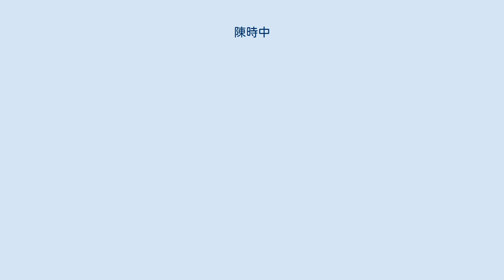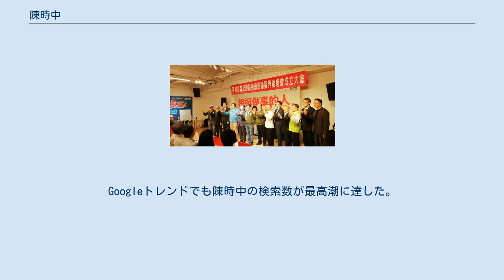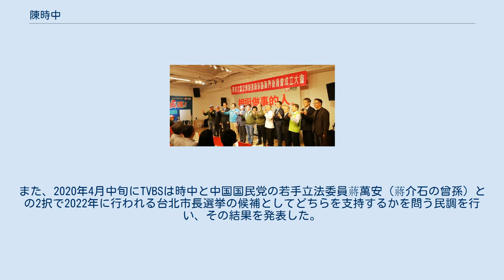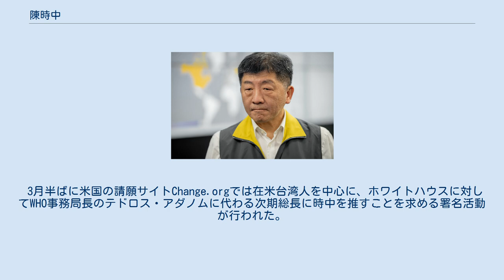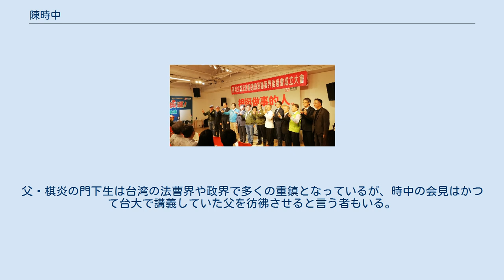陳時中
衛生福利部_(中華民国)
陳 時中（ちん じちゅう、チェン・シーヂョン、1953年12月 - ）は台湾台北市出身の歯科医師、民主進歩党（民進党）の政治家。
2017年より現職の中華民国衛生福利部部長（保健相に相当）だが、立法委員や党中央の執行部を務めたことはなく、民間人として閣僚に登用されている。
 台北市立銘伝国民学校で教育を受けた後、1966年に台北市立大同高級中学の初中部に進学、1968年に卒業した。
その後、1971年に台北市立建国高級中学を卒業して、1971年から1977年まで台北医学院（台北医学大学の前身）牙医学系（歯科学部に相当）で学ぶ。
 蔡英文後援会（2019年） 歯科医界では中山医学大学や国立台湾大学などの学閥があり、陳は少数派の「北医派」と目されていた。
しかし「北医派」は民進党内での新潮流系に属する重鎮洪奇昌を擁しており、李祖徳が北医大の董事長時代に陳は洪とともに同大の董事（取締役、2004年 - 2017年）となっている。
 1994年、中華民国歯科医公会全国聯合会（中: 中華民國牙醫師公會全國聯合會、以下「全聯会」と略す）の6代目理事長に就任した。
当時の医師は診療報酬が少なく、また医療保険制度における軍人や公務員、その家族が自己負担ゼロであり、官民格差があった。
この官民格差と医師の低収入を解消する施策として総額制の皆保険制度が導入されるとき、陳は歯科医療への適用を推進すべく医師会を説得、これにより歯科医療は保険医療科目適用第1号となった。
総額制は医療費の無限膨張と財政悪化を抑止したため、その後中国医学と西洋医学に属する他の科目にも普及し、制度における陳時中の貢献は大きなものとして評価されている。
その後も全聯会では常務理事（1999年 - 2005年）、顧問（1999年 - 2005年、2009年 - 2017年2月）など要職を務めた。
 議員歴はないが、長年民主進歩党のシンクタンクに所属し、蔡英文の医療政策草案でライターを務めた。
2000年中華民国総統選挙に際して、中華民国牙医師公会全国聯合会（全聯会）顧問だった陳は200人の会員医師とともに民進党に入党した。
 2004年、行政院衛生署（衛生福利部の前身）副署長に指名され、翌年以降謝長廷および蘇貞昌、張俊雄内閣で副署長を務める。
2008年の馬英九政権発足に伴い退任。
 2011年末から2012年初にかけての2012年中華民国総統選挙では蔡英文の後援会幹事。
 2016年末より中華民国総統府国策顧問。
 2017年2月8日より衛生福利部部長として林全内閣閣僚に就任した。
 民間人として入閣したが、同時に初の歯科医出身衛生福利部長就任となった。
高齢化社会の進行や部への昇格などで、医療衛生の他に食品安全、社会福祉など多岐にわたる分野を担う衛生福利部は年間予算7,000億ニュー台湾ドルを執行する大省庁であり、衛生署時代も含めて医師派と社会福祉派の権力争いが常態化する中での歯科医師部長の手腕には人選時から疑問視されていたが、2018年9月、第2代部長蔣丙煌を超えて（部への昇格後）任期最長の部長となった。
 高齢者福祉政策「長期介護（長期照顧）2.0」を打ち出しているほか、世界医師会（WHA）などに台湾のWHA総会参加や世界保健機関（WHO）加入の支持を引き続き訴えている。
 新型コロナウイルス 新型コロナ対策に奮闘する陳 2019年末に中華人民共和国で発生した新型コロナウイルス感染症の流行が本格化すると、担当閣僚として衛生福利部に設置された中央流行疫情指揮中心（CECC）で指揮官となった。
陳は医師ではあるものの、公衆衛生分野を専門としない歯科医であるため、コロナウイルスでの防疫では政権内および外部有識者との対話と国民への積極的な情報公開という役割を担っている。
 評価 以下は閣僚としてのものとなる。
 2019年に民間シンクタンク「新台湾国策智庫」によって二度行われた政権閣僚（行政院正副院長を除く部会級）に対する知名度および満足度調査では、知名度調査では2桁に届かない8位だったものの、部の政策満足度は13部会中2位、閣僚満足度調査では5月度が13部会長中5位、12月度が12部長中4位だった。
 2020年3月末時点でも新型コロナは収束していないものの、TVBSによる民調（世論調査）では閣僚としての陳の支持率は91%に達し、普段は外国の閣僚個人の支持率を...